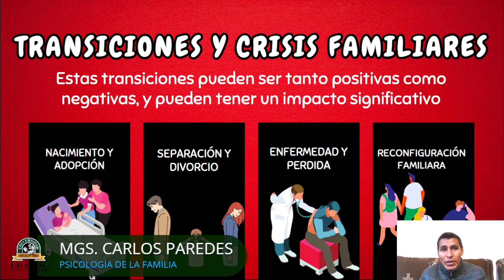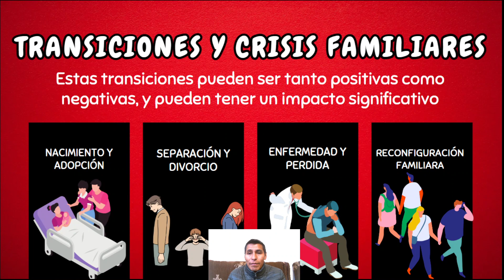PSICOLOGÍA DE LA FAMILIA-CLASE 8